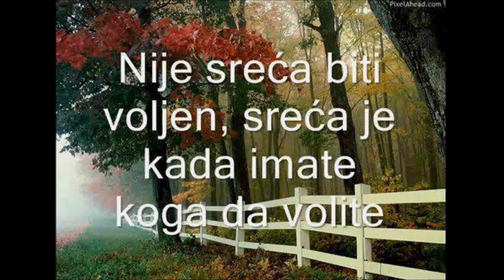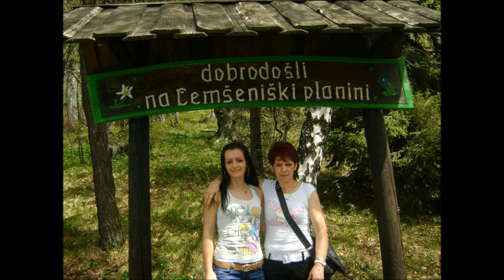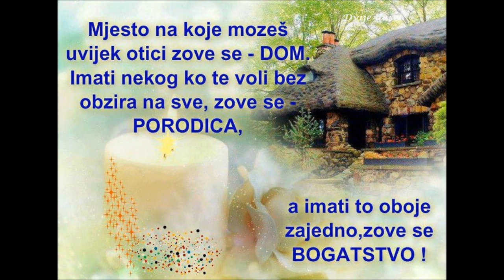familija jasic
za porodicu jasic